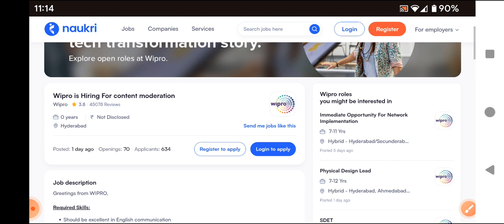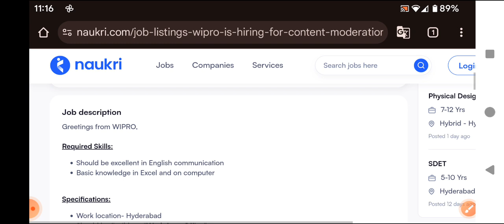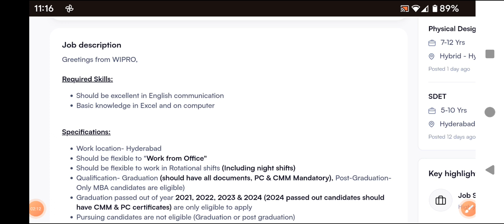Latest jobs in wipro/excel వచ్చి ఉండాలి/Any degree/Hyderabad jobs/freshers/wipro jobs